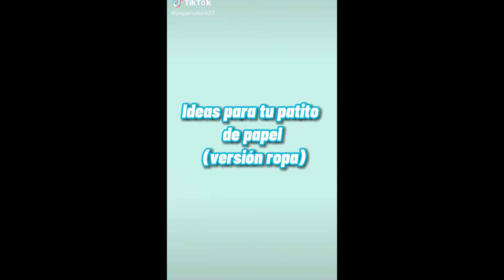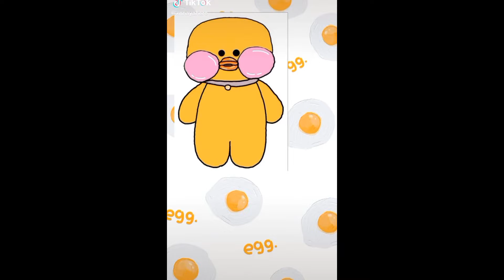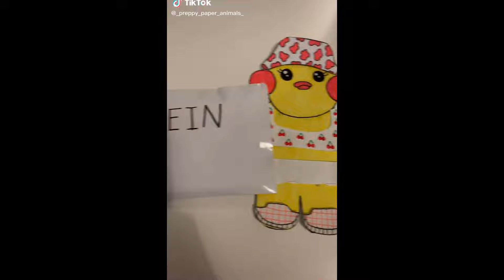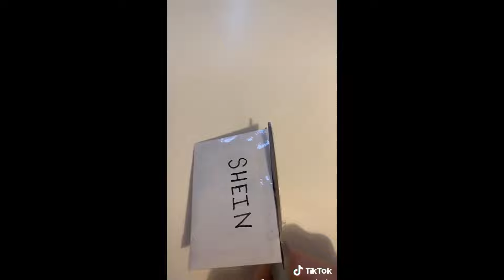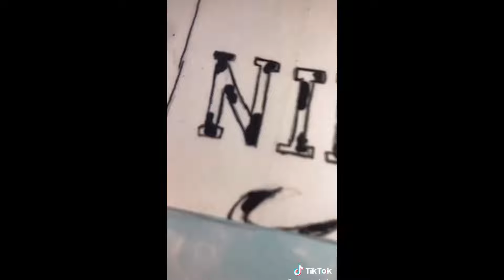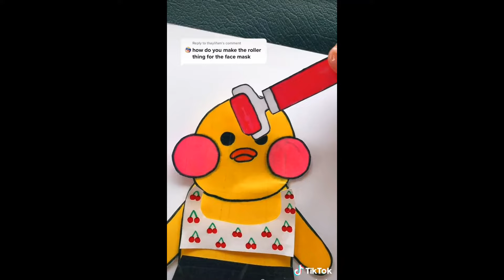Paper Duck - Animals TikTok Compilation #1